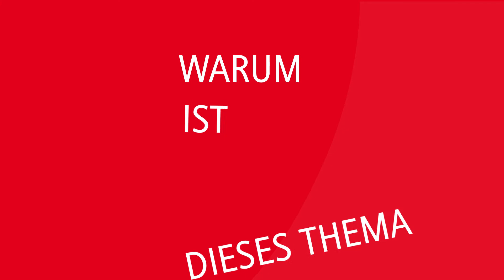Genderkompetenz in der Lehre | DHBW Lörrach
Im Rahmen eines gleichstellungsfördernden Projektes im Bereich "Gender und Genderkompetenz im Dualen Studium" wurden Experten zum Thema Genderkompetenz befragt.
Prof. Gerhard Jäger ist Prorektor und Dekan der Fakultät Wirtschaft an der DHBW Lörrach.

Produktion/Kamera/Schnitt: Philipp Mandau (DHBW Lörrach)